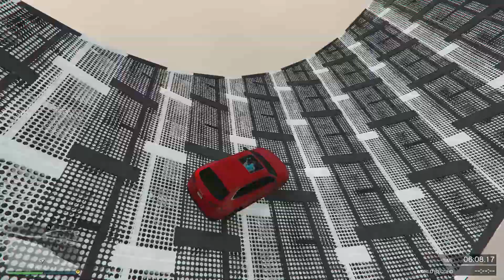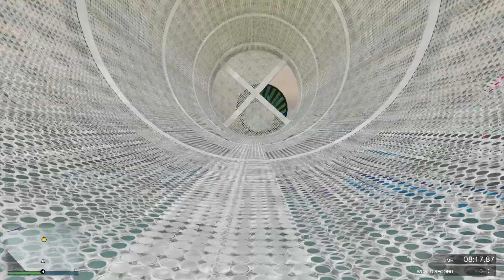99.866% IMPOSSIBLE Parkour Race Only Fathers Can Complete in GTA 5! | ELECTRIC CAR | GTA V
About : BHAVYA LIA is a YouTube Channel, where you will find gaming videos in Hindi, I hope this video was Useful and you liked it, if you did press the thumbs up button.